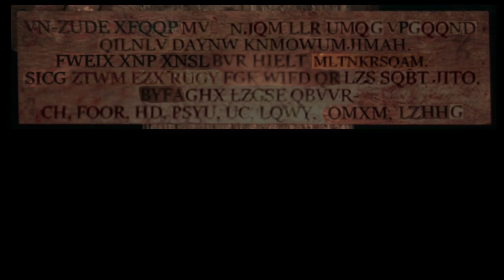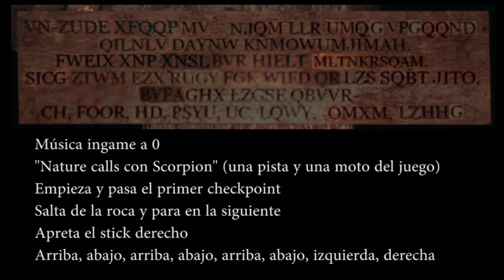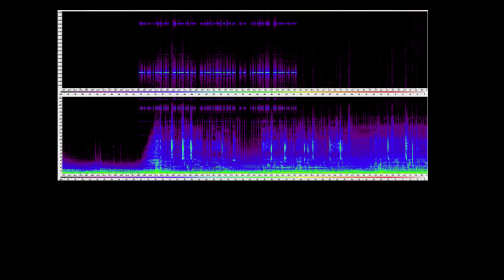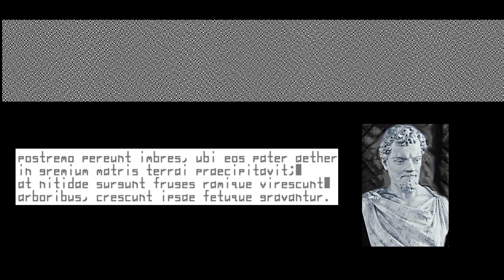EL MAYOR MISTERIO DE LA HISTORIA DE LOS VIDEOJUEGOS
Caja: CORSAIR GRAPHITE 780T
Refrigeración líquida: CORSAIR H110
PROCESADOR: Intel i7 4790k
RAM: CORSAIR VENGEANCE DDR3 1866
PLACA: GIGABYTE Z97X-UD5H
SSD: CORSAIR NEUTRON 240GB
SSD2: SAMSUNG 500GB
FUENTE: CORSAIR 1000W MODULAR
GPU: 2x980

Grabación: Dxtory//OBS
Editar/renderizar: Premiere
Directos: Xsplit/OpenBroadCaster
Comunicación: TeamSpeak 3
Juegos: Steam, Origin, Uplay